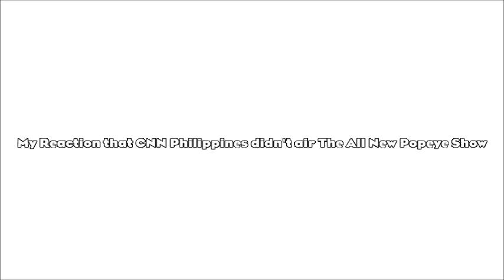My Reaction that CNN Philippines didn't air The All New Popeye Show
Ha! CNN Philippines never aired The All New Popeye Show (aired on CBS as The All New Popeye Hour, later The Popeye & Olive Comedy Show) in its original English language since the network went defunct 4 days ago. Why? Because most shows on CNN Philippines were in English. The Hanna-Barbera produced series aired in my country on Radio Philippines Network (formerly New Vision 9) in the 1990s, & on Cartoon Network in the 2000s which I watched it as a kid.
From this month onward, it's been replaced by RPTV (TV channel) with no English language newscasts what so ever.
Clip: Cardcaptor Sakura Movie 2: The Sealed Card English dub
CNN Philippines was owned by Nine Media Corporation while Popeye is owned by King Features Syndicate & Hearst Holdings.
Cardcaptor Sakura is owned by Clamp/Kodansha & licensed in the United States by NIS America.